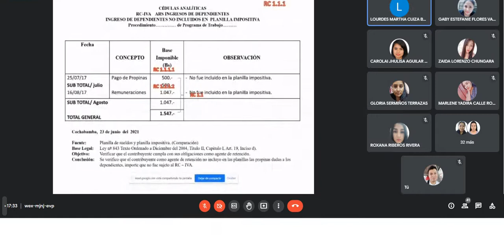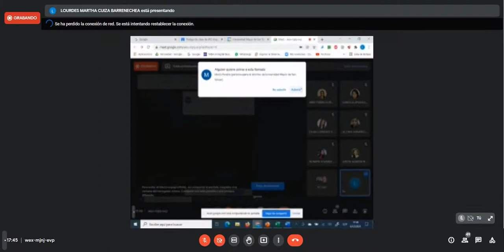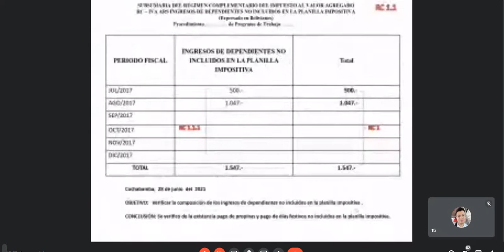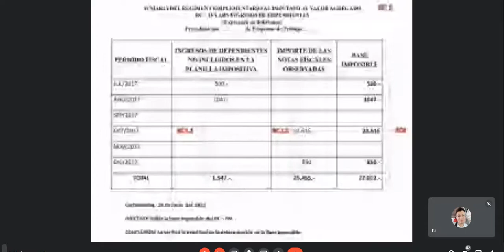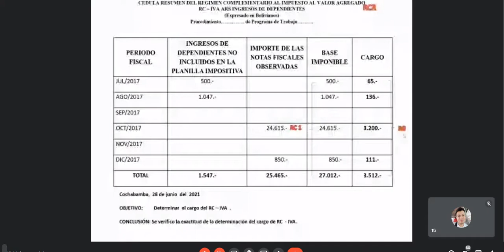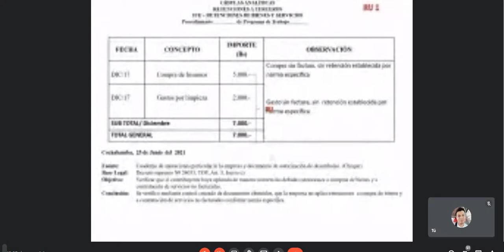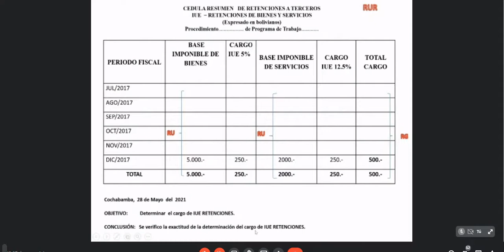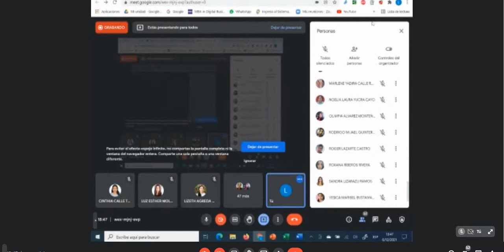tribu 2 06 12